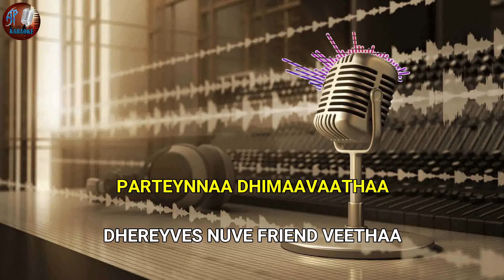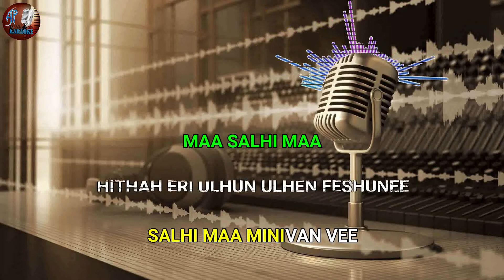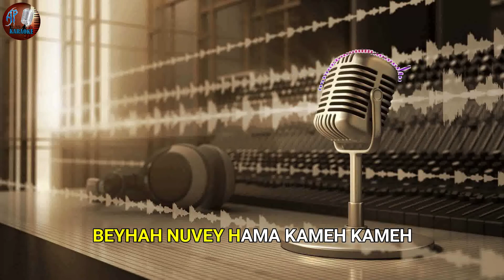Partey (AP Karaoke) - Yes-E ft. Faaree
"Partey" is a song released in 2010 by Yes-E Hip-Hop Studio. This is the Karaoke version of the song. Sing along with the track and Enjoy..!